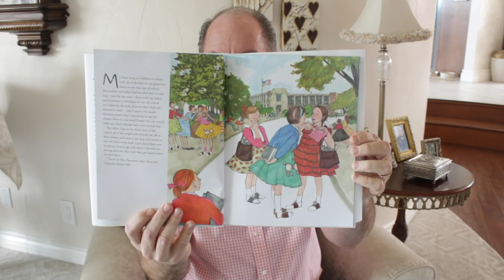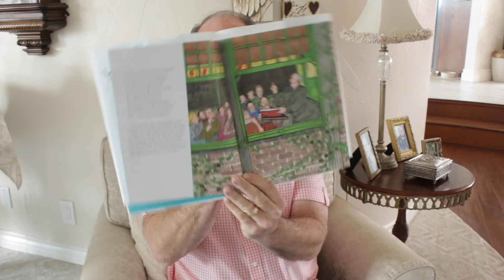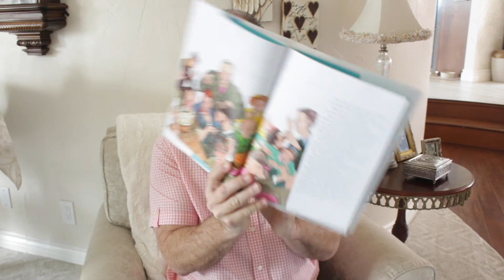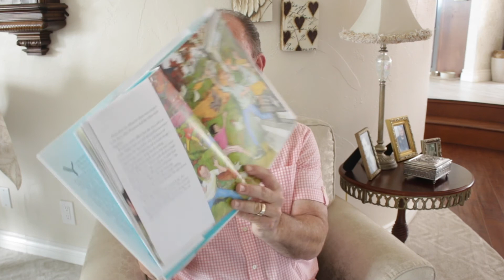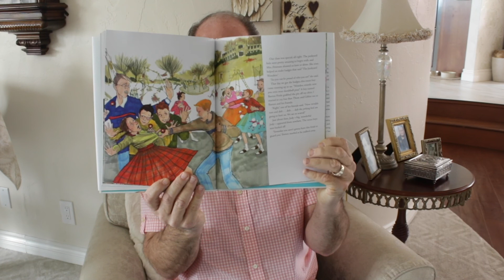The Junkyard Wonders (Patricia Polacco)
Part 1 - Celebrating a great teacher and the wonder and potential of every child.